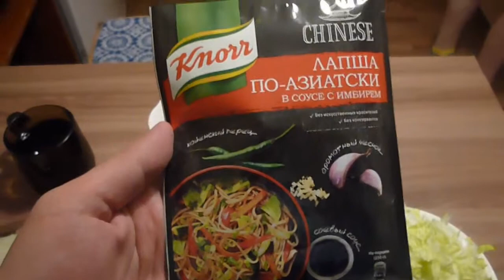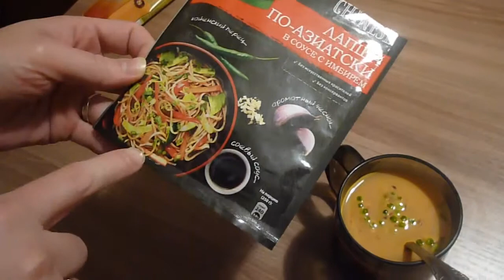Вкусовое Безумие - Лапша по-азиатски в соусе с имбирем 18 09 2018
Baked in foil and Pot roast Запеканка в фольге и тушеное мясо День рождение все таки